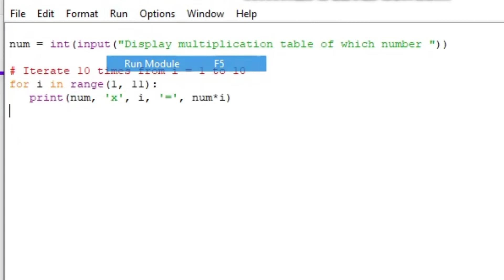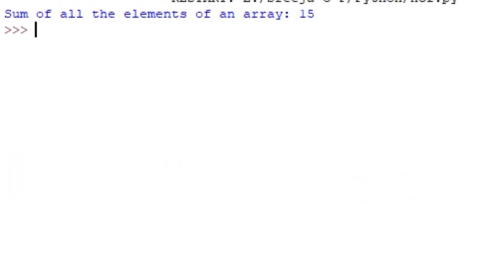python// Simple programs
Multiplication Table Programs using Python//Sum of an array using Python